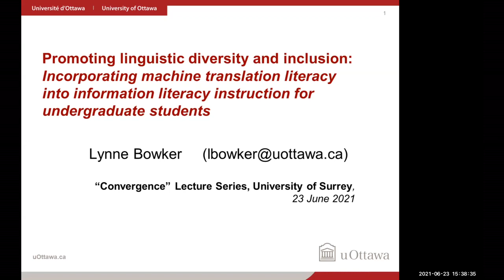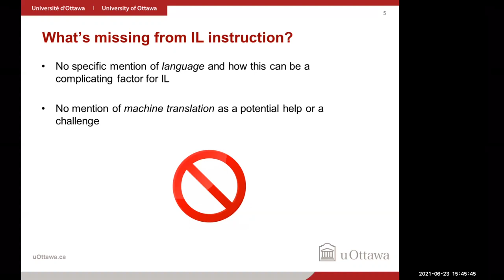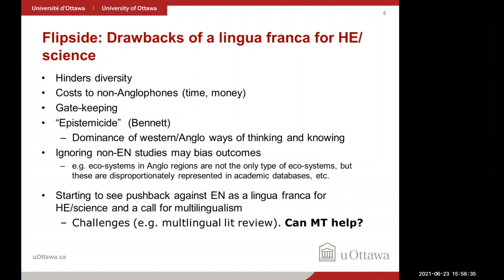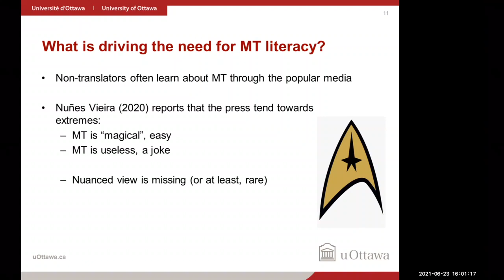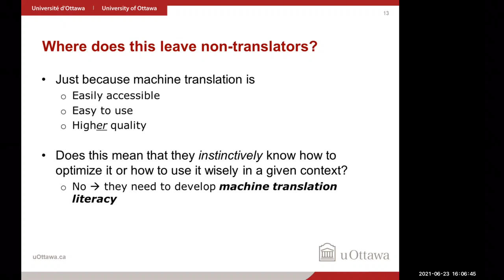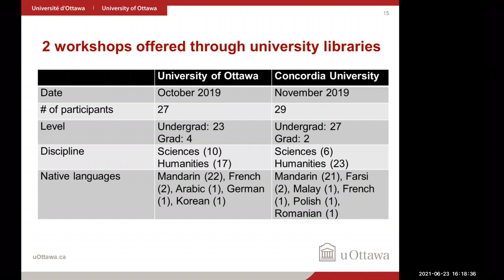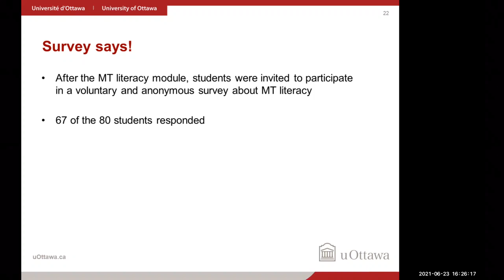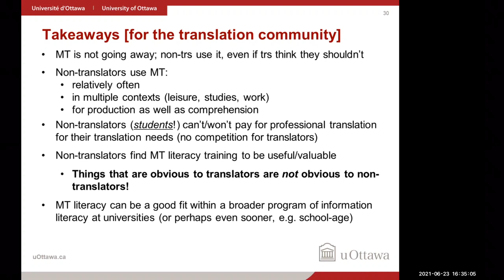Prof Lynne Bowker's lecture on Promoting Linguistic Diversity and Inclusion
0:00 - Introduction
4:48 - Lecture
1:01:53 - Q&A

Promoting linguistic diversity and inclusion: Incorporating machine translation literacy into information literacy instruction for undergraduate students
Lynne Bowker, University of Ottawa

Abstract: Using a lingua franca for scholarly communication offers some advantages, but it also limits research diversity, and there is a growing movement to encourage publication in other languages. Both approaches require scholars to access material through other languages, and more people are turning to machine translation to help with this task. Machine translation has improved considerably in recent years with the introduction of artificial intelligence techniques such as machine learning; however, it is far from perfect and users who are not trained as professional translators need to improve their machine translation literacy to use this technology effectively. Machine translation literacy is less about acquiring techno-procedural skills and more about developing cognitive competences. In this way, it aligns with the overall direction of the Association of College & Research Libraries’ 2015 Framework for Information Literacy for Higher Education, which encourages a conceptual rather than a skills-based approach. This case study presents a pilot project in which machine translation literacy instruction was incorporated into a broader program of information literacy and delivered to first-year students – both Anglophone and non-Anglophone – at a Canadian university. Students were surveyed, and overall, they found the machine translation literacy module to be valuable and they recommended that similar instruction be made available to all students.

Bio: Lynne Bowker holds a PhD in Language Engineering from the University of Manchester Institute of Science and Technology (UK) and is Full Professor at the University of Ottawa in Canada, where she holds a cross-appointment between the School of Translation and Interpretation and the School of Information Studies. She is a certified (French-English) translator with the Association of Translators and Interpreters of Ontario. In 2020, she was elected to the Royal Society of Canada in recognition of her contributions to research in translation technologies. She is the author of numerous articles and several books, including Machine Translation and Global Research (Emerald, 2019).